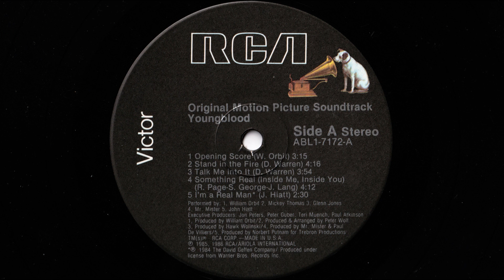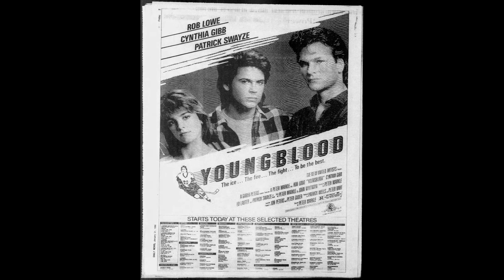Cut You Down To Size by Starhip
Youngblood (released in the Philippines as Fight for Love) is a 1986 American sports drama film directed, co-produced, and co-written by Peter Markle, and starring Rob Lowe, Cynthia Gibb and Patrick Swayze. The film's cast also includes Keanu Reeves in his first feature film role.